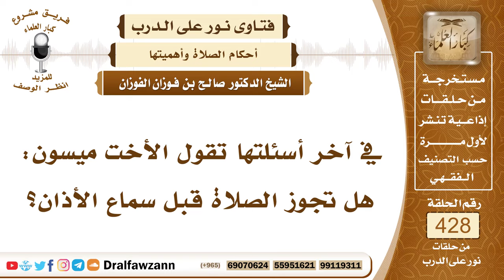5809- حكم الصلاة قبل سماع الأذان - الشيخ صالح الفوزان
"5809- في آخر أسئلتها تقول الأخت ميسون: هل تجوز الصلاة قبل سماع الأذان؟
الجواب: الجواب: الصلاة إنما تجب إذا دخل الوقت، أما قبل دخول الوقت فلا تصح والأذان يختلف فإذا كان المؤذن متقيدًا بالوقت فإنه لا يجوز الصلاة قبل الأذان؛ لأن الأذان علامة على دخول الوقت، وأما إذا كان المؤذن يؤذن قبل دخول الوقت ولا يضبط الوقت فإنها لا تجوز الصلاة على الأذان الذي يسبق الوقت، وإن كان المؤذن يؤخر عن دخول الوقت فإنه تجوز الصلاة قبل الأذان حينئذ؛ لأن الأذان متأخر عن دخول الوقت، والعبرة بدخول الوقت دائمًا وأبداً، لا بمجرد الأذان.
السيرة الذاتية:
للاشتراك في قناة الشيخ صالح الفوزان

14_ الشيخ محمد أمين الشنقيطي
يتيوب

15_سماحة المفتي عبد العزيز آل الشيخ
 يوتيوب

رئيس الفريق
لمشروع كبار العلماء